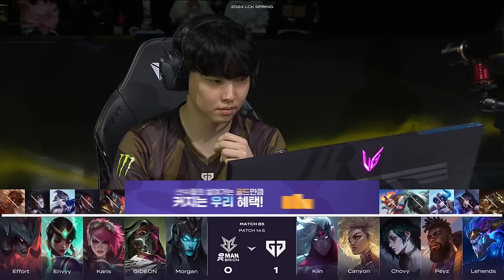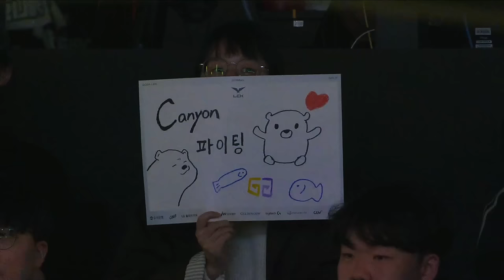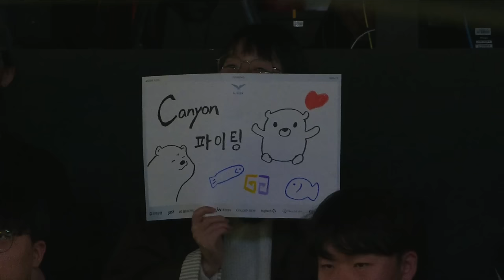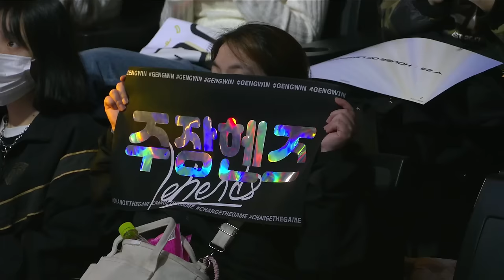GEN vs BRO | Match85 Highlight 03.22 | 2024 LCK Spring Split